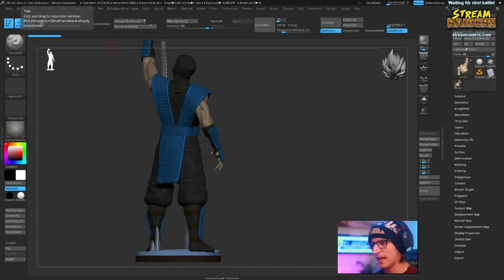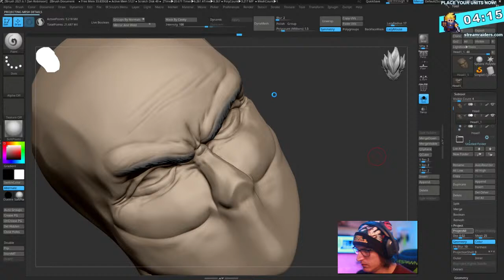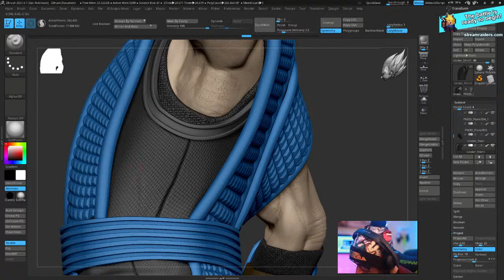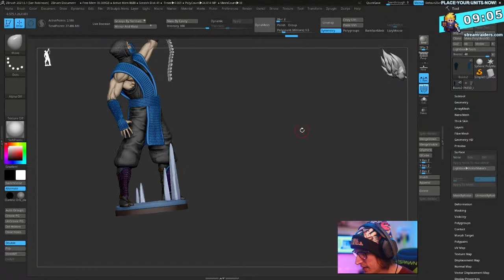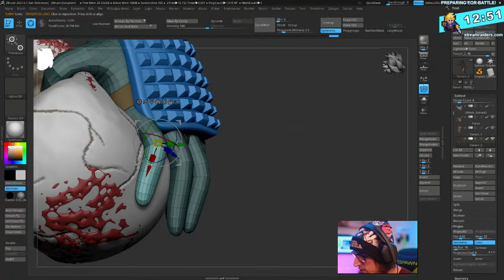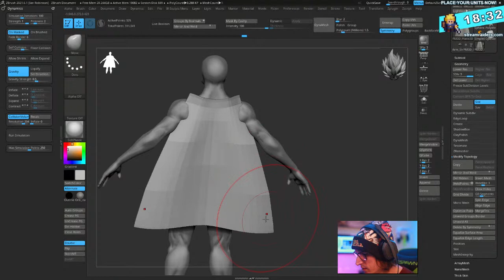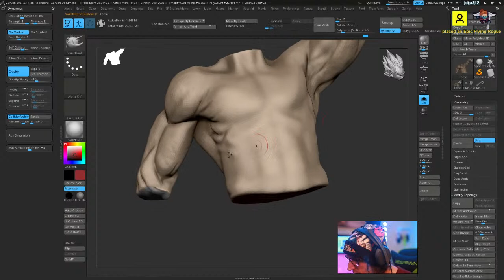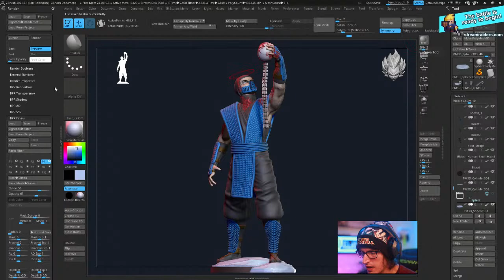Sub Zero Fan Art - Zbrush 2021.6